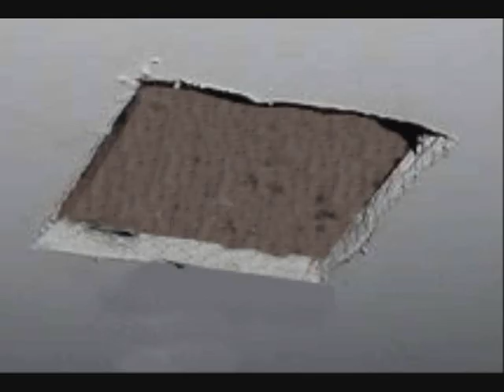funny gifs and pics part 10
funny gifs and clips